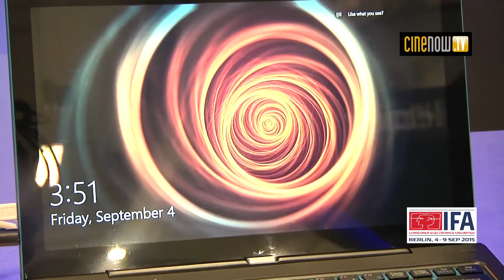IFA 2015 : Haier W1165A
Tablette Windows 10 avec écrans IPS de 11,6 pouces